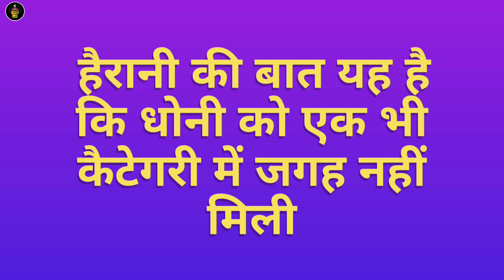IPL 2020 - 2 SHOCKING Updates For CSK & Ms Dhoni Before IPL 2020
Must Watch
Topics Covered -
1) BCCI Removes Ms dhoni from Central Contract List
2) CSK Management On MSD